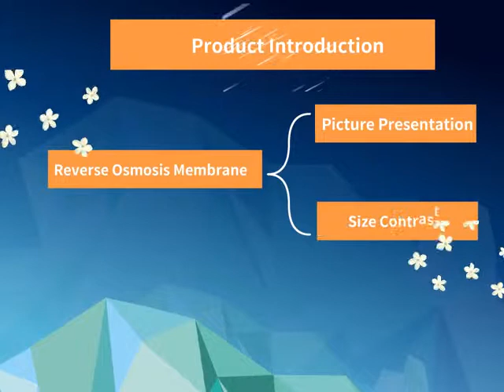Myteck RO Membrane Introduction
Mostly used RO membrane models are 8040 and 4040. It can be for brackish water, low pressure tap water, or sea water.